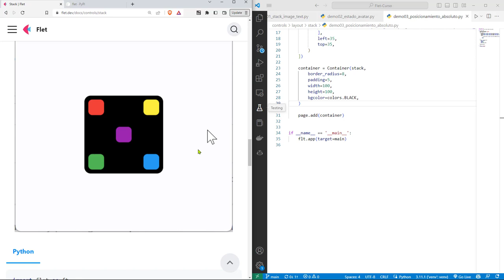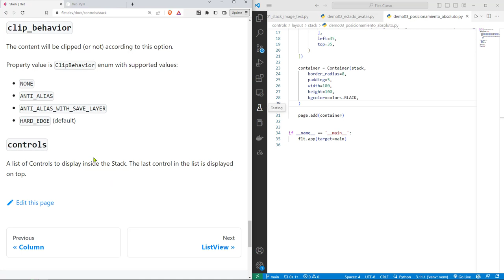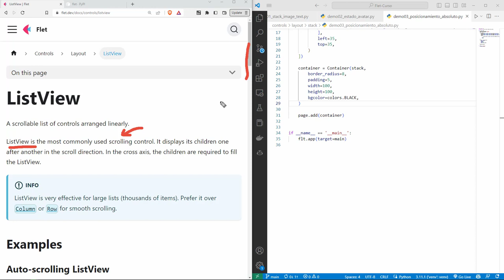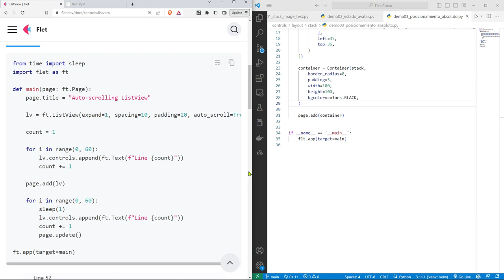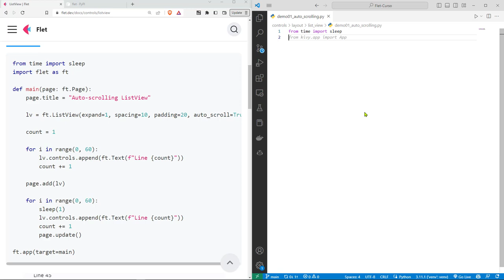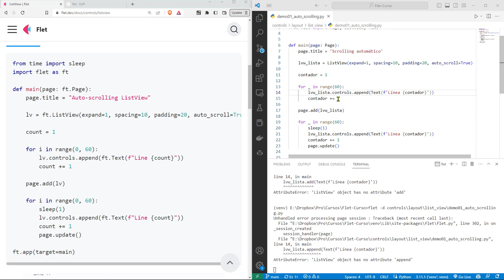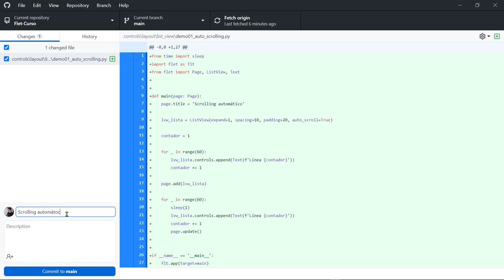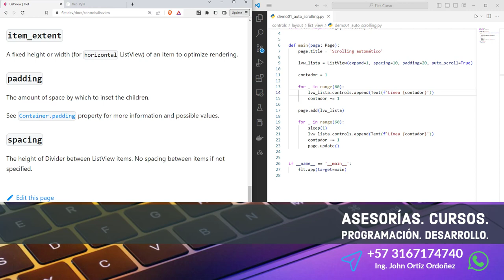Flet Curso: 125 Componente ListView con Scrolling Automático - Agregar Elementos Según Demanda